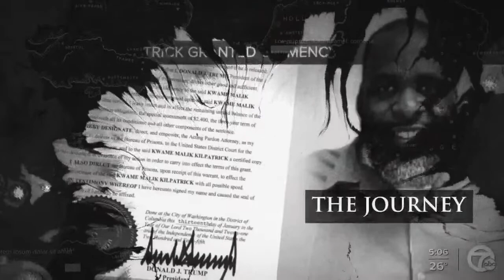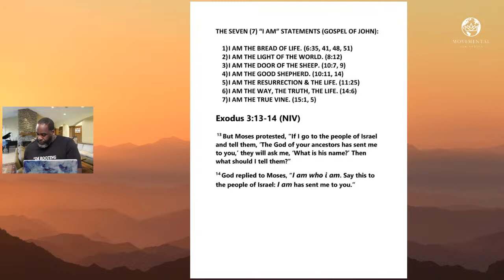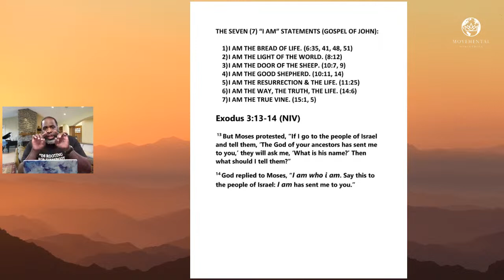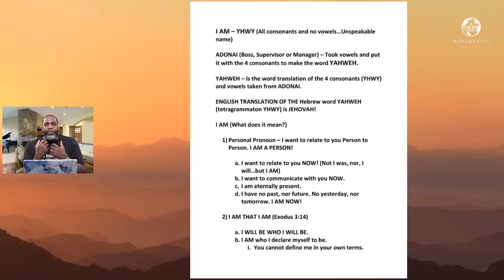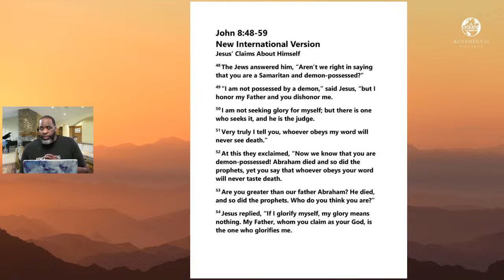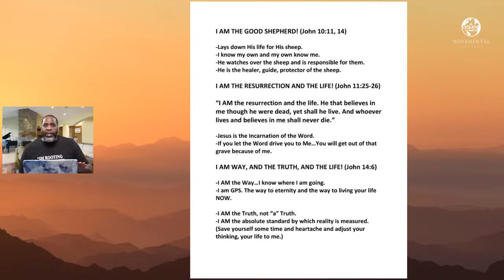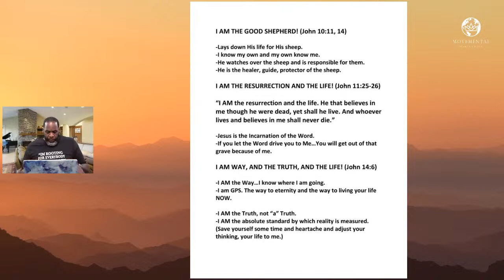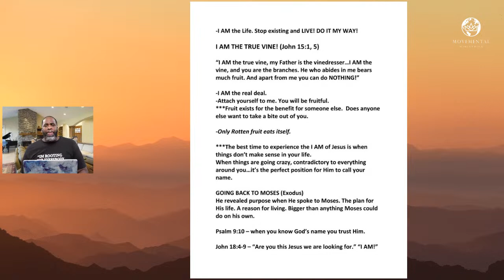Morning Bible Study | Kwame Kilpatrick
Morning Bible Study w/Kwame Kilpatrick